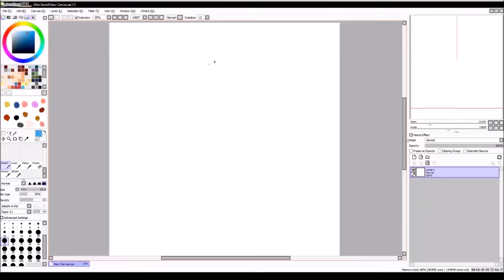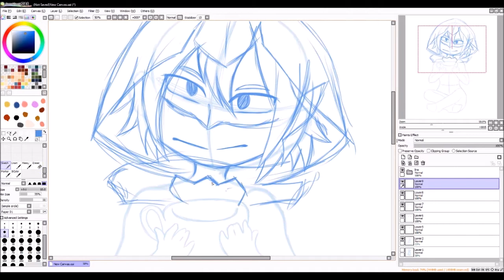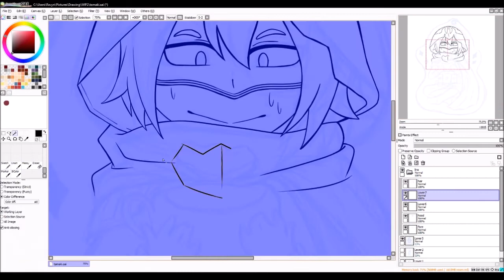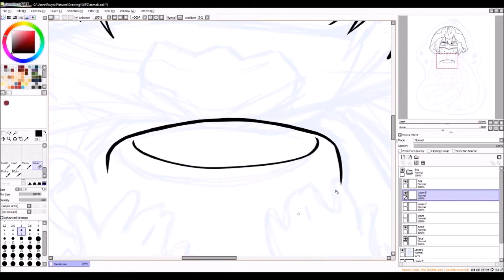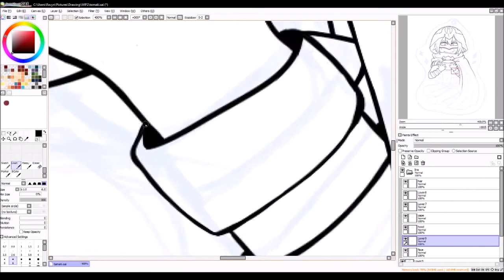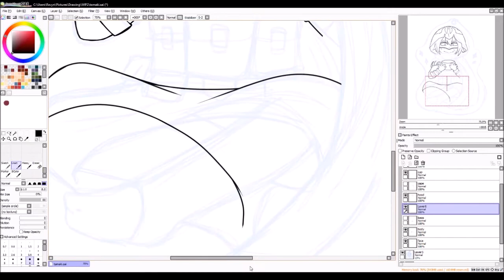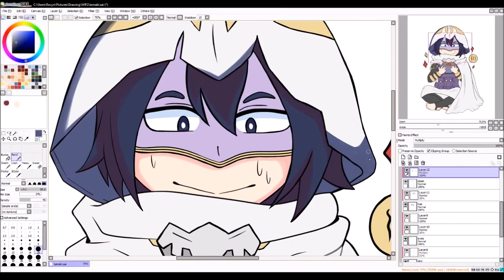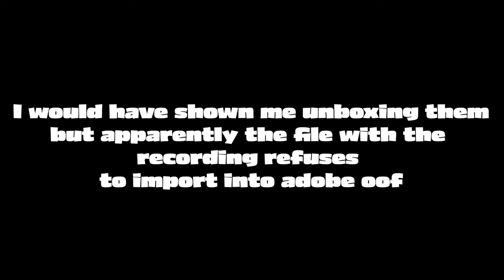My Hero Academia Fanart Speedpaint | Tamaki Amajiki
So I finally sat myself down and made an acrylic charm design, mostly to test out the process of getting one made and to see on my etsy shop if anyone would be interested in buying them before I made more. So far it has bee a great experience!

Sorry again that you didnt get to see the unboxing, I did record it, it just wont load in adobe. Hopefully when I do my next order I will get it right!

Hello fellow nerds! My name is Ravyn and I am here to bring you some quality art videos, and by quality, I mean me trying my best. On this channel I will be posting Speed Paints, and hopefully in the future tutorials and product reviews! So, if you are looking for art related stuff or nerd related stuff or just watching people fail you have come to the right place! ٩(◕‿◕｡)۶